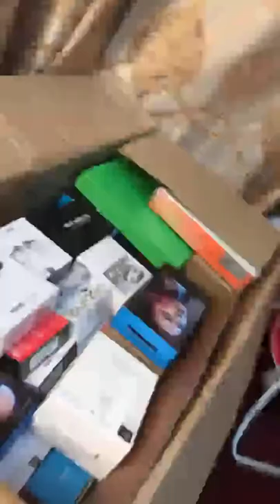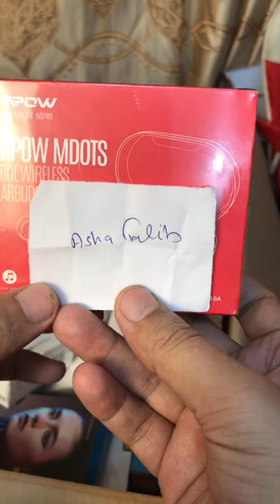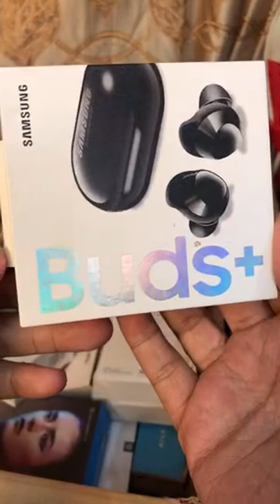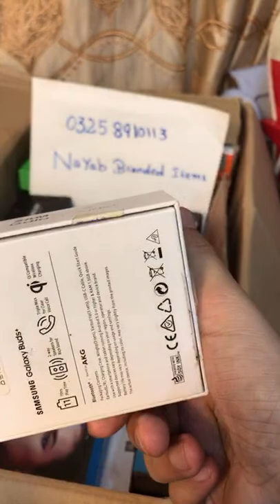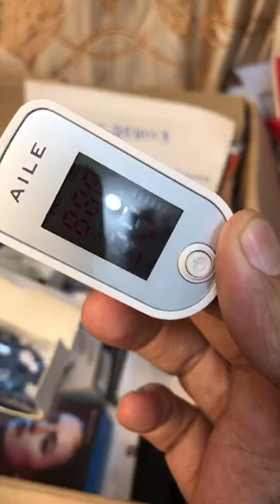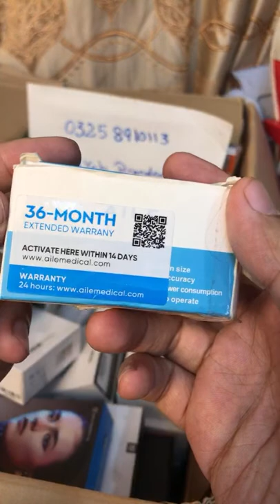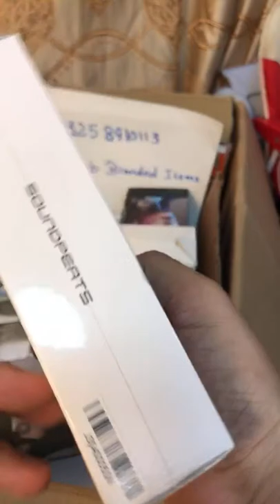Live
Nayab branded items   Hi  I am Noor shah .My channel is for all those who interested in unique different stuff and best Products.Amazon undelivered parcel in Karachi there are so many brands those are serving us in different way of our daily lifestyle .although we are here for you and to provide much more attention. and to help out our all friends